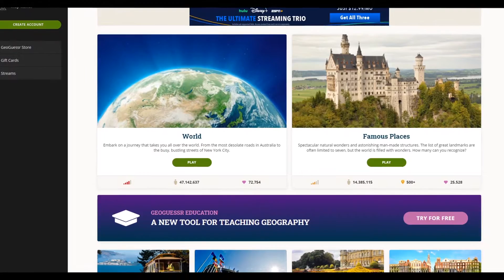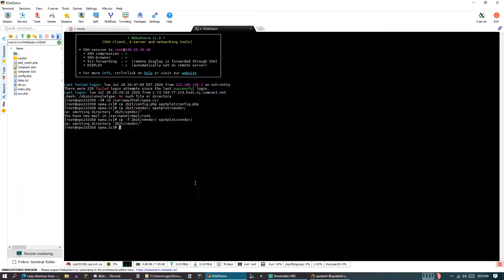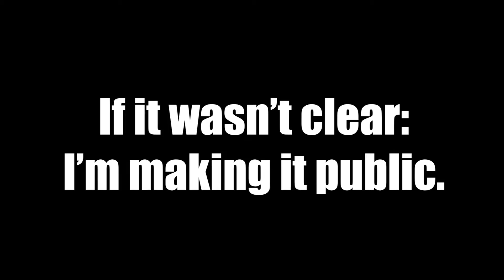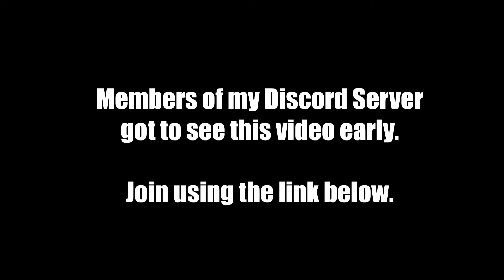Making a Geoguessr Clone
Like I said in the video, please try out the real Geoguessr. It's really well made and leagues better than mine

Remember, leave your name suggestions in the comments! And if you think SpotPlot is fine, let me know too :)

Also, I realize my personal best was actually 17,878 (shown in the clip) and not 17,871. Editing mistake.

Good luck going for that perfect score!